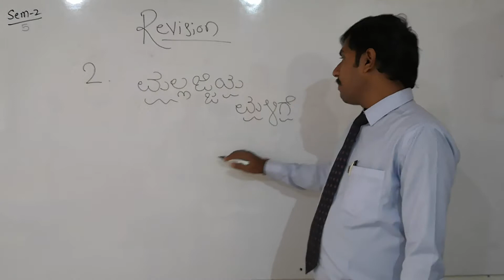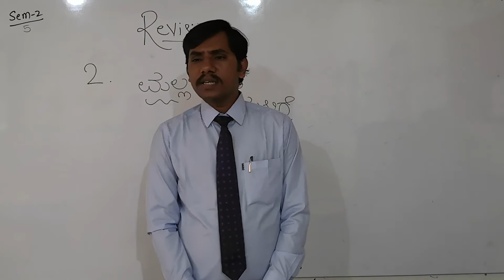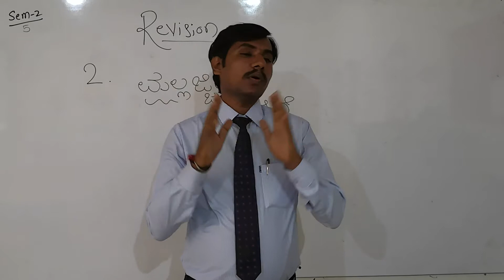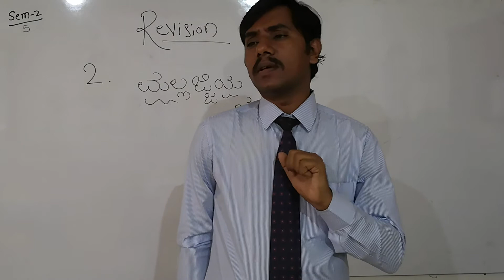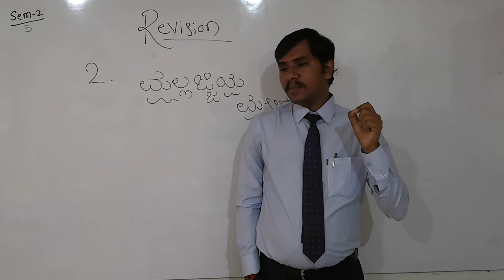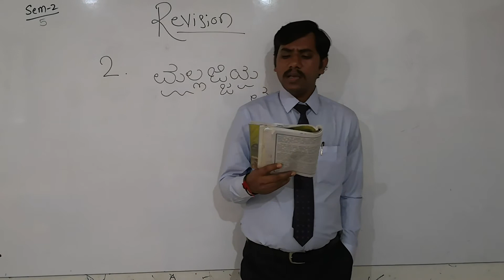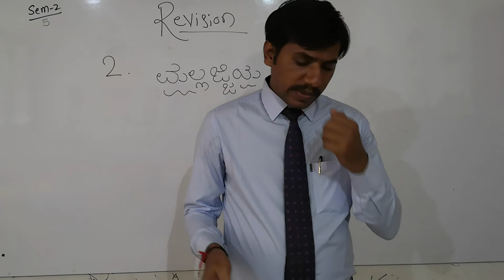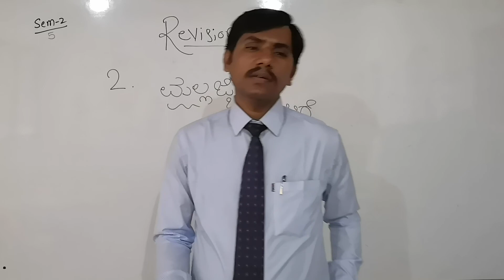CBSE 5 KANNADA BY VISHWANATH SIR REVISION